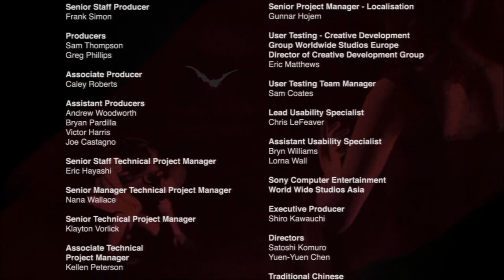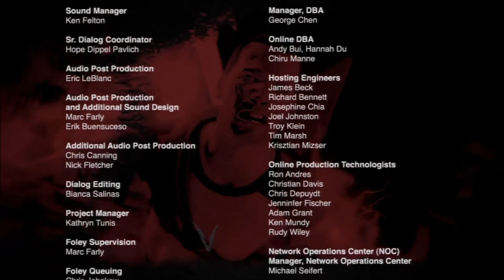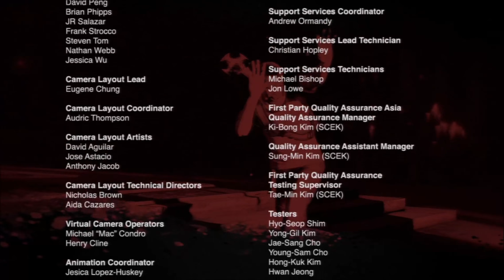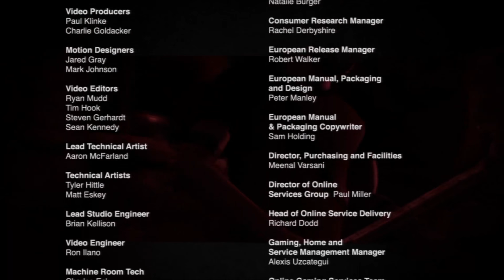InFamous 2 - Festival Of Blood - ep 4 : Vol Sanglant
Suite et fin de notre aventure InFamous 2 avec un DLC fort sympathique mais malheureusement très court ... Je vous laisse apprécier en espérant que ça vous plaise ! Enjoy ! ;)